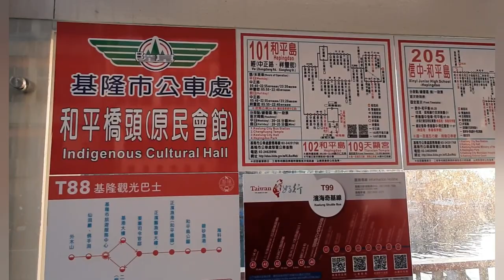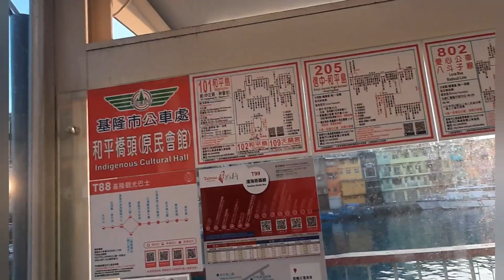ZHENGBIN FISHING HARBOR ,KEELUNG-TAIWAN || BEAUTIFUL SUNSET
Merupakan salah satu tempat yag banyak dikunjungi wisatawan untuk poto 2 dengan panorama pelabuhan yang Indah, sunset dan juga rumah rumah aneka warna. Mudah dijangkau karena jalur menuju tempat wisata terkenal di keelung HEPINGDAO
Route dari stasiun keelung, naik bis 101 ( keelung-hepingdao)  turun di halte indigeous cultural park. Atau naik taxi 200 nt